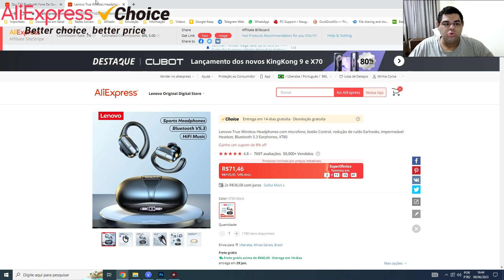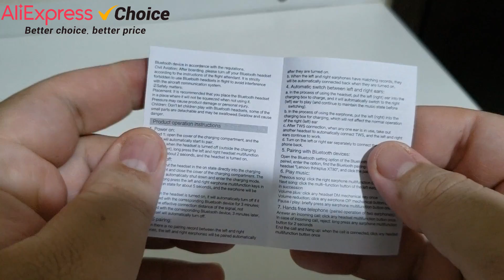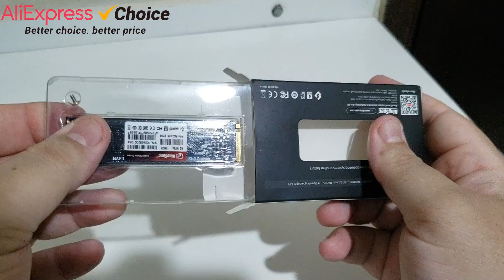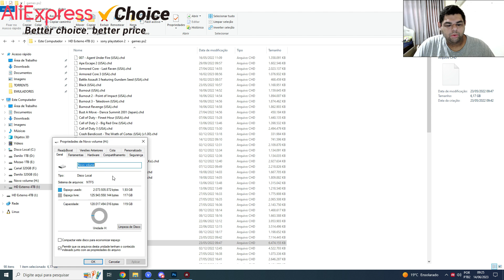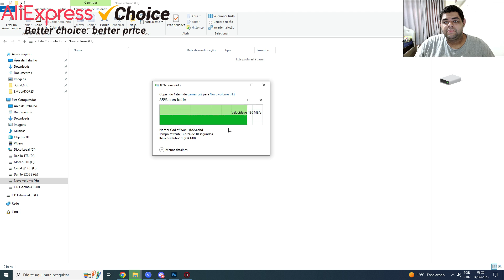Recebi produtos LEGAIS e BARATOS do Aliexpress! Conheça o AliExpress Choice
Recebi produtos legais e baratos do Aliexpress, eles fazem parte dos produtos SELECIONADOS. São itens baratos, escolhidos pela própria plataforma e que chegam na sua casa em até 14 dias.

KingSpec SSD M2 NVME
Machenike K500 Mechanical Keyboard:
Fifine Dynamic RGB Gaming Headset:
Lenovo XT80 Bluetooth:
QCY T13 Bluetooth Headphone: